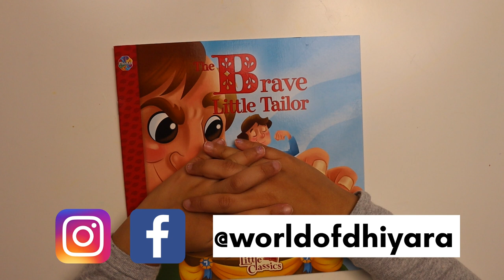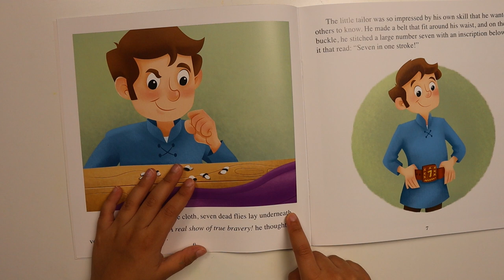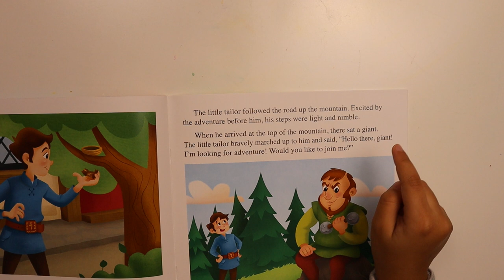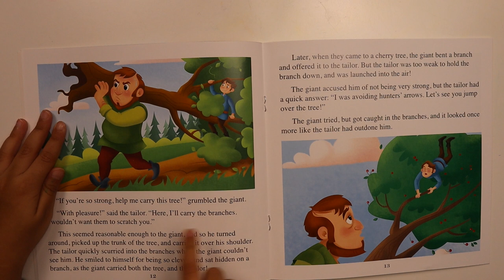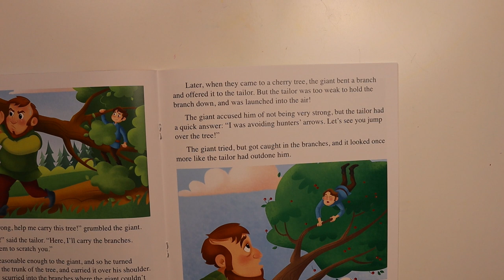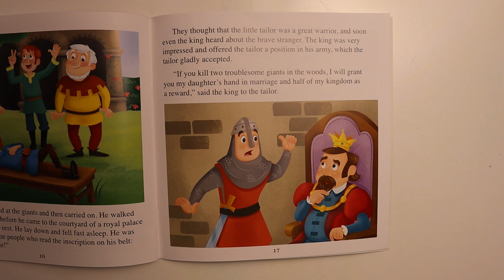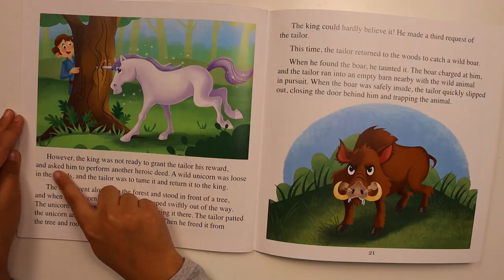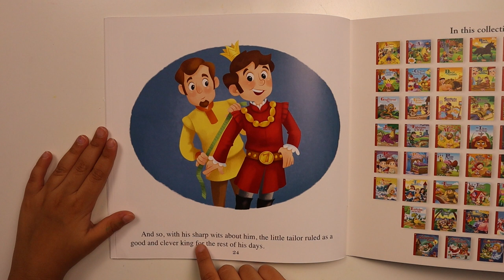KIDS STORY READ ALOUD - THE BRAVE LITTLE TAILOR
Hey guys, we hope you all are doing well. Lately, I've been getting many requested for kids read aloud, especially where Chia reads stories. So from this week onward ,I'll be sharing one read aloud story every week, on our channel. I hope it'll encourage your kids to start reading by their own.